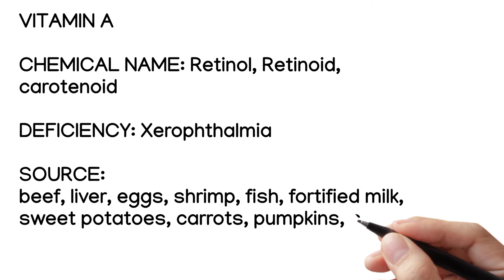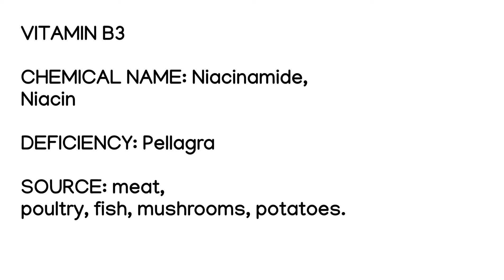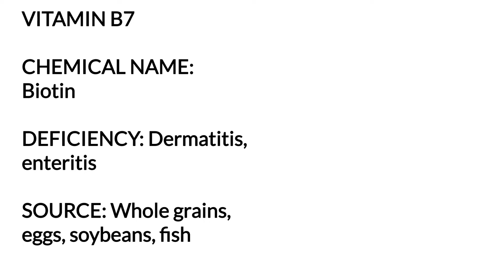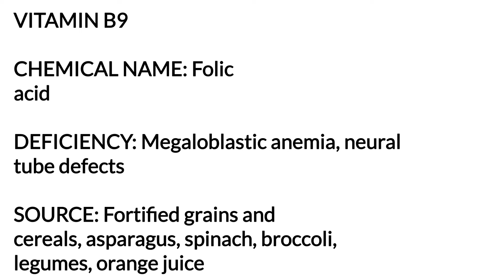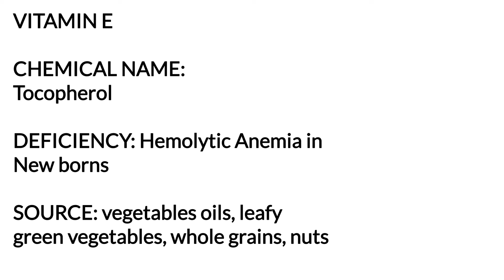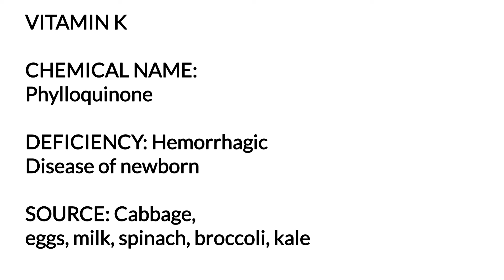ESSENTIAL BODY VITAMINS| SCIENTIFIC NAMES| NATURAL SOURCES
A very Educative video on the various important vitamins that the body needs and its Importantance.

Title: Six seasons
Artist: Unicorn Heads